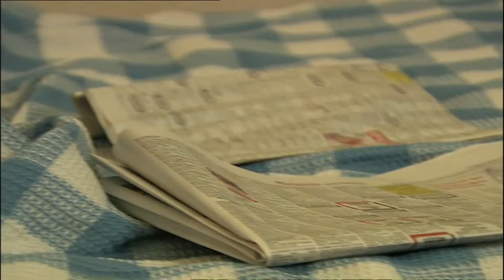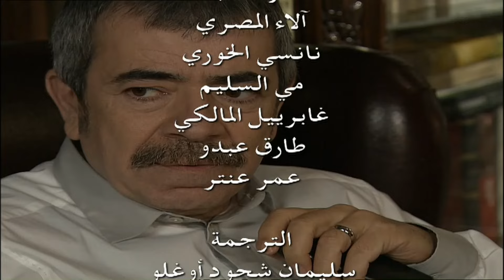مسلسل العشق الممنوع | الحلقة 153 | مدبلج | Forbidden Love